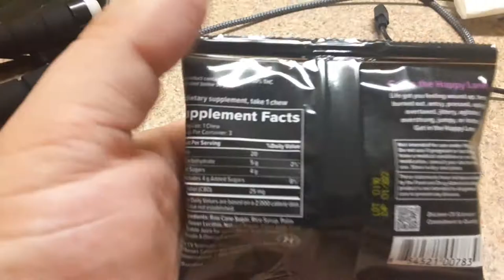happy lane happy days CBS chewys